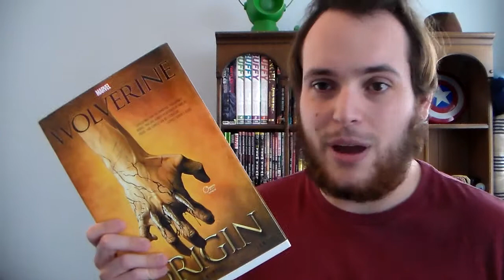Wolverine: Origin Review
My review of the miniseries that shed some light on Wolverine's dark past. Enjoy!